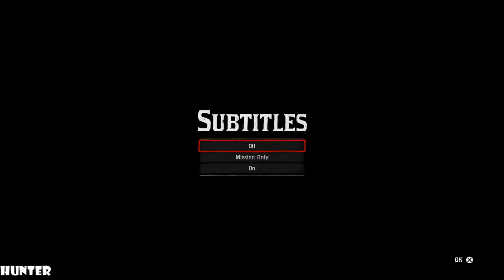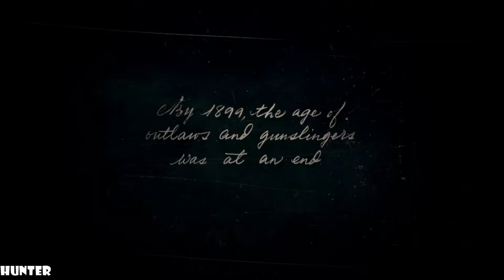RED DEAD REDEMPTION 2 Walkthrough Gameplay Part 1 PS4 PRO (1080p60FPS)